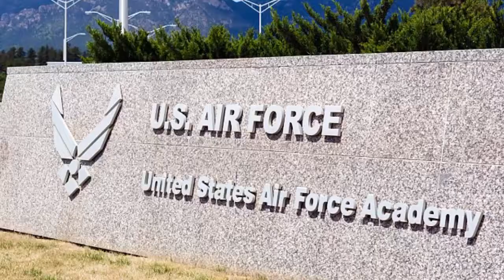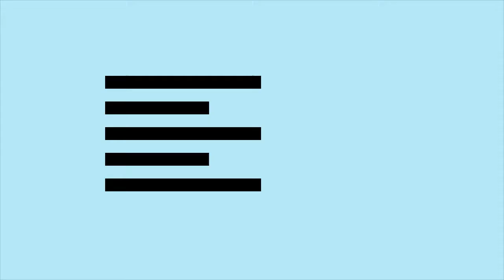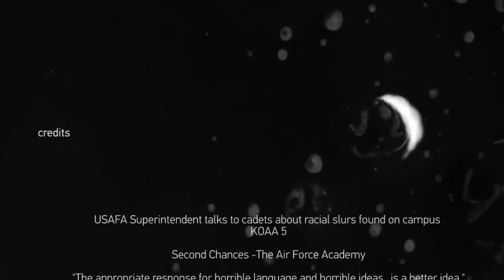Anatomy of a Speech: Jay Silveria's 'A Better Idea'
My thoughts and reactions to Jay Silveria's speech given at the Air Force Academy in Colorado Springs in September of 2017.